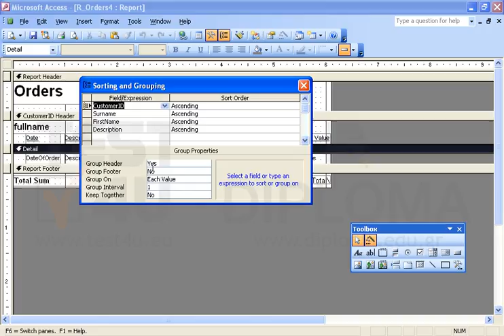Apply the appropriate changes to the R_Orders4 report so that every customer entry is displayed...